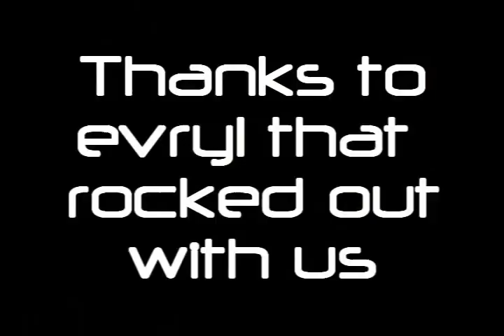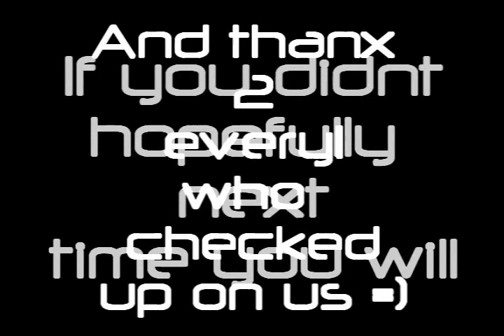Chaos @ Meetup feat. Other Crews 12/4/08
Chaos @ Sydney shuffle Meetup feat. Other Crews and others 12/4/08

Carnifex - Fireflash
Dj klonez - My Story
Braindance - Dj Stardust
Russian - Groove Coverage vs east clubbers
A. Drop Shot - Kamui
Mystical - Abject & The Scientist
Virus - Showtek
Daft Punk - Harder Faster Stronger (Hard Kandy Mix)
max b grant vs djanny - the jagermeister effect
GTP - Tatanka (Technoboy mix)
freak on it - d-block vs tha bazz pimpz
Maziano - Take Control Harder (DJ Mikesh Remix)
Ultrasonic - Pump Up The Bass